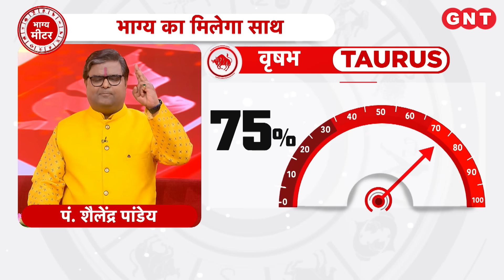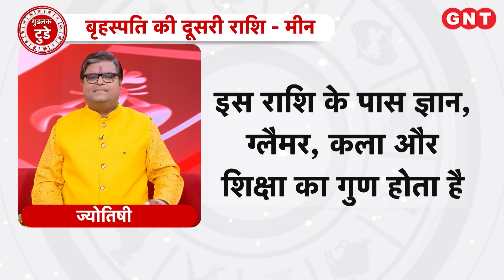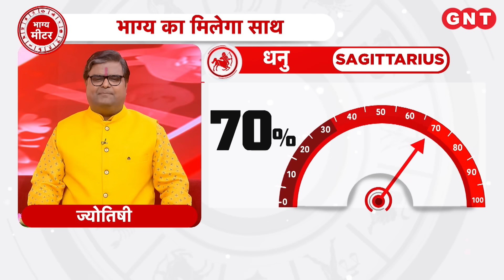Goodluck Today: क्या है बृहस्पति की राशियों की महिमा और महत्व? पंडित शैलेंद्र पांडेय से जानिए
पंडित शैलेंद्र पांडेय(Pandit Shailendra Pandey) बता रहे हैं कि बृहस्पति की विशेष राशियों(Jupiter Zodiac Signs) का महिमा क्या है. बृहस्पति(Jupiter) की राशियों की विशेषता क्या है. इसके साथ ही यह भी बता रहे हैं कि बृहस्पति का प्रभाव किन राशियों पर सबसे ज्यादा होता है.